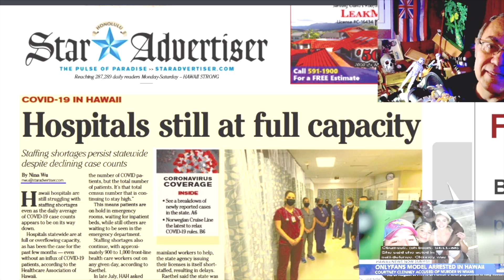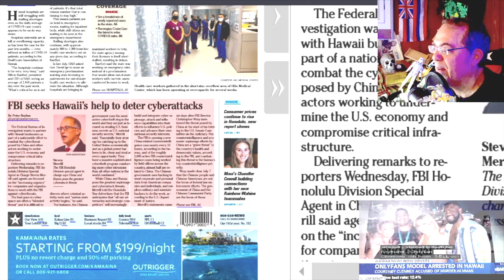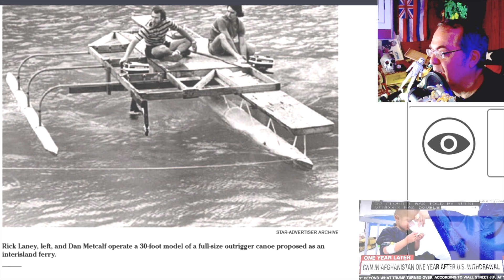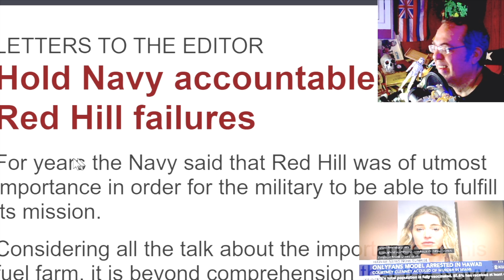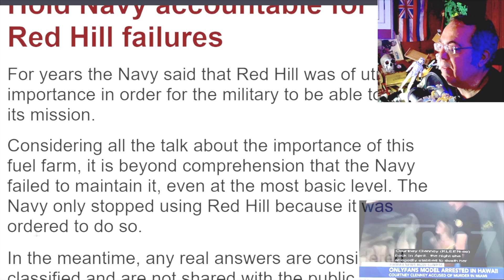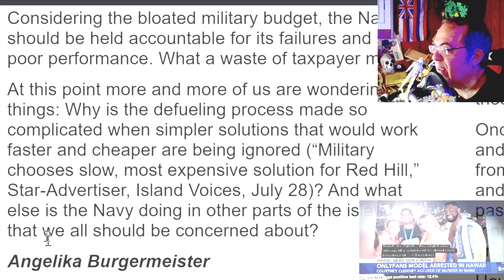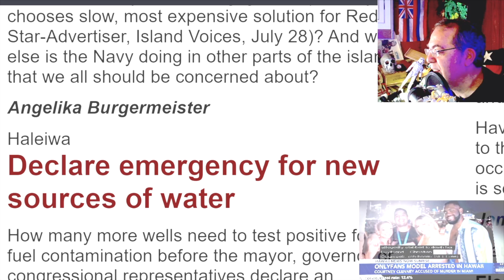WHENevah #131 = Seal Pup Named Koalani = Aug 11, 2022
Pup Monk Seal is named by 4th Graders.
Red Hill gets another Letter to the Editor.

Over 1,000 videos.  Check out the earlier Honolulu headlines and my spoofing.

[ Spook 101 ] anything supernatural, paranormal, ghosts, Afterlife, weird.  Very open to all beliefs and also high science skeptical to weed out the irrellavent.  Roman Catholic angle included.